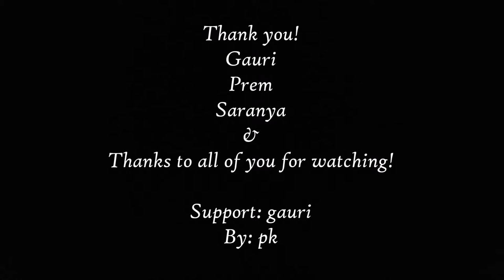Venice Like Gondola Ride in Indiana | Iconic Symbol of Indianapolis | Memorial Structure in Indiana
Dear Friends, Probably you would have seen Gondola (a traditional, flat-bottomed Venetian rowing boat) in Venice or in movies. This video is about our Gondola ride experience in Downtown Indianapolis, the state capital of Indiana. It was a beautiful ride where it felt like we were in the canals of Venice. Our Gondolier sang some beautiful Italian songs.
We also saw the Indiana State Soldiers and Sailors Monument is a 284 ft 6 in (86.72 m) tall monument which is built on the Monument circle. This monument has become an iconic symbol of Indianapolis.

Your suggestions mean a lot to me, so please give your valuable suggestions to improve my videos!
Thanks!